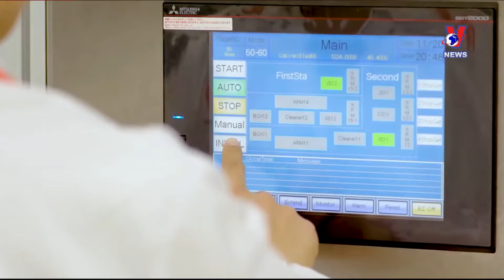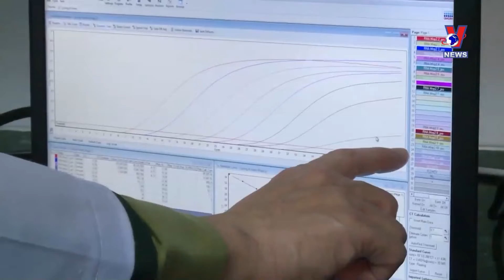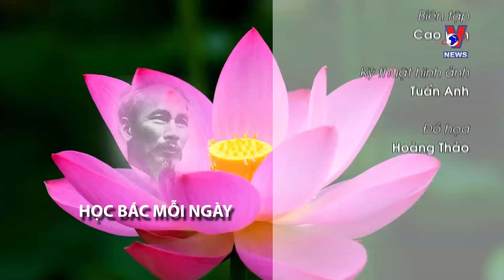Học tập và làm theo Bác | TRÍ THỨC LÀ “VỐN LIẾNG” QUÝ BÁU CỦA DÂN TỘC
TRÍ THỨC LÀ “VỐN LIẾNG” QUÝ BÁU CỦA DÂN TỘC